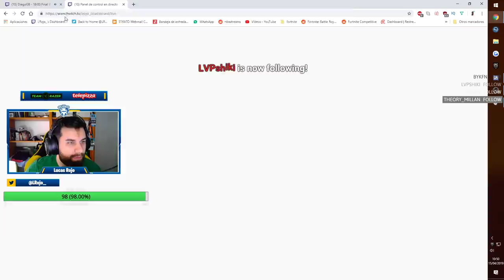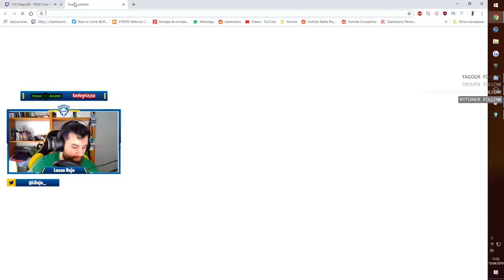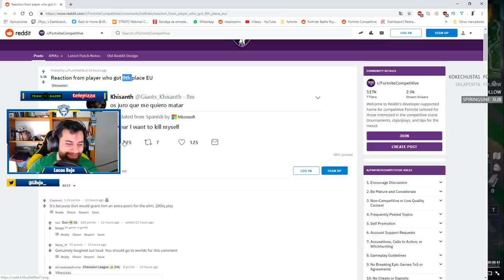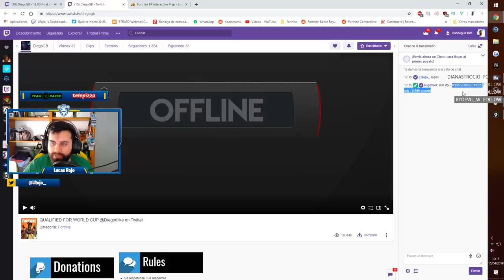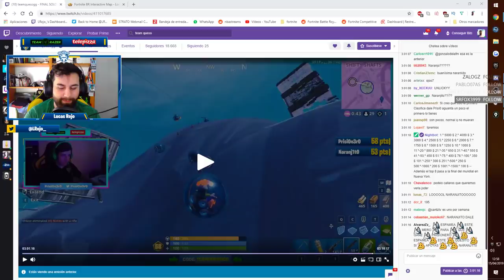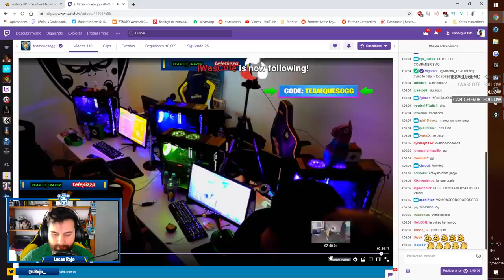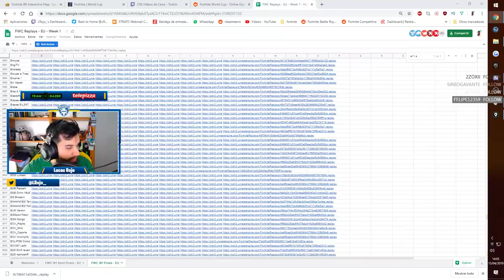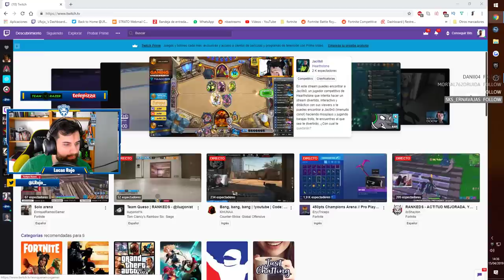CLASIFICADO PARA LA WORLDCUP | DIEGOGB Y PRISI0N3R0